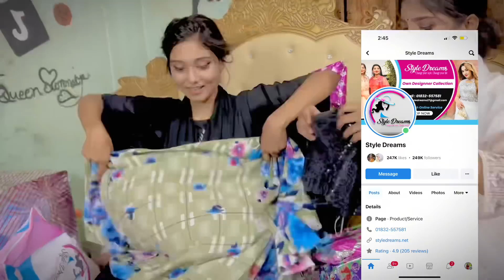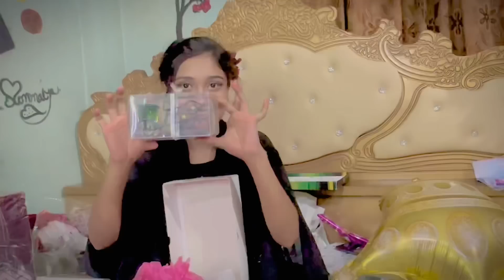Birthday gift Unboxing 🎁💫